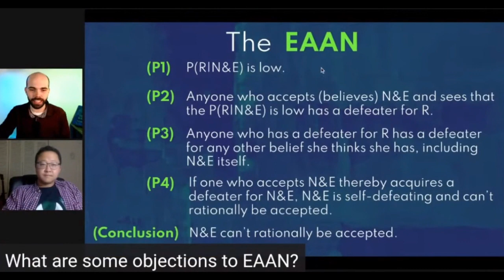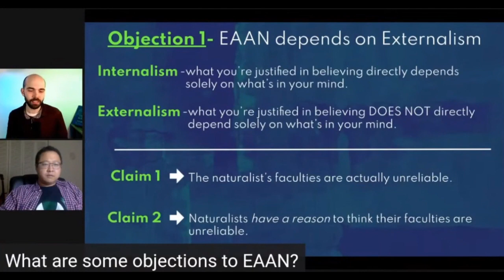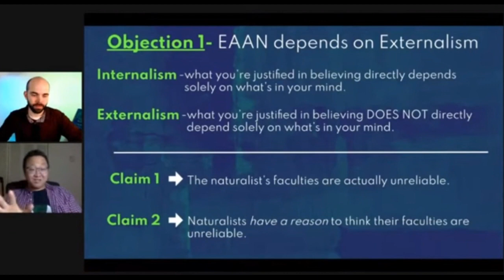Answering Tim McGrew's Objection to the Evolutionary Argument Against Naturalism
In this video, I bring together a series of clips to create what feels like a mini discussion between two professional epistemologists on Alvin Plantinga's Evolutionary Argument Against Naturalism (EAAN). In the video you'll hear Dr. Tim McGrew offer an objection to the EAAN, and you'll hear a response from Dr. Andrew Moon.

GIVING
One Time:

If my videos have been of service to you, I'd love to hear how you have benefitted from them.